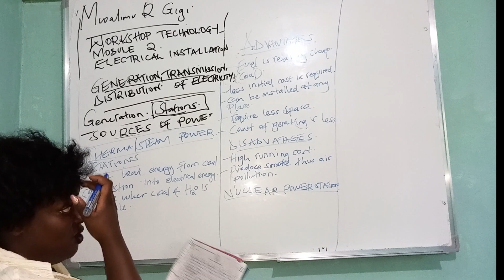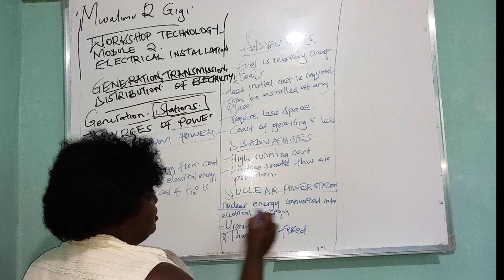INTRODUCTION TO NUCLEAR POWER STATION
SOURCES OF POWER.CIVIL ENGINEERING, BUILDING TECHNOLOGY, WORKSHOP TECHNOLOGY MODULE 2. HYDRO ELECTRIC POWER STATION NUECLEURS POWER STATION DIESEL POWER STATION SOLAR POWER STATION WIND POWER STATION